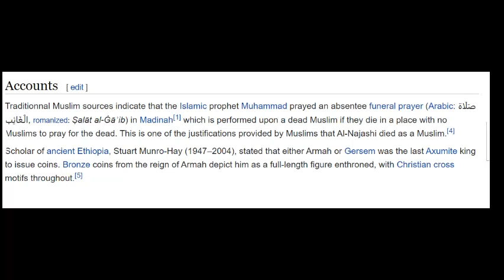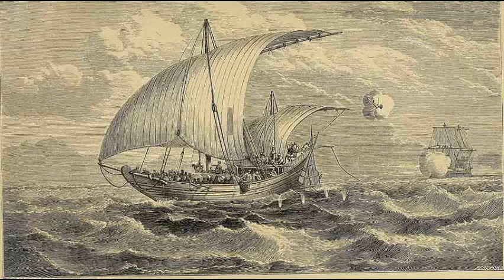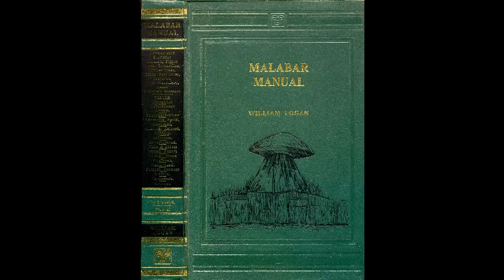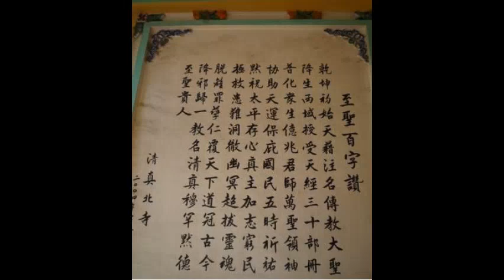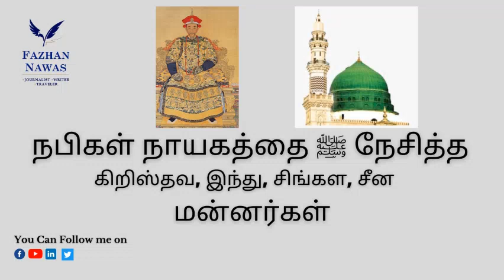நபிகள் நாயகத்தை ﷺ நேசித்த கிறிஸ்தவ, சிங்கள, இந்து, சீன மன்னர்கள்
நபிகள் நாயகம் அவர்கள் சாதாரண மக்கள் தொடக்கம் மன்னர்கள் வரை ஏன் நேசிக்கப்பட்டமைக்கான காரணம் என்ன?